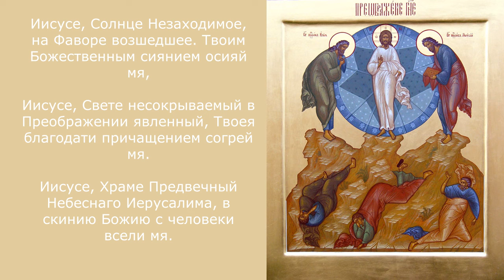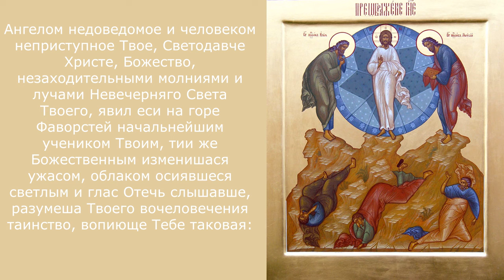Акафист с текстом Преображению Господню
В Преображение Господне молятся:
О духовном преображении: верующие просят помощи в изменении своей жизни к лучшему.
О просвещении: молятся о даровании мудрости и понимания Божьей воли.
О укреплении веры: просят помощи в преодолении сомнений и искушений.
О исцелении души и тела: многие обращаются с просьбами о здоровье.
О благословении нового урожая: в этот день освящают плоды.
О семейном благополучии: просят защиты и помощи для близких.
О мире: молятся о прекращении войн и конфликтов.
О преодолении трудностей: просят сил и терпения в жизненных испытаниях.
О очищении помыслов: молятся о избавлении от греховных мыслей.
О единстве с Богом: просят о более глубоком духовном соединении с Творцом.